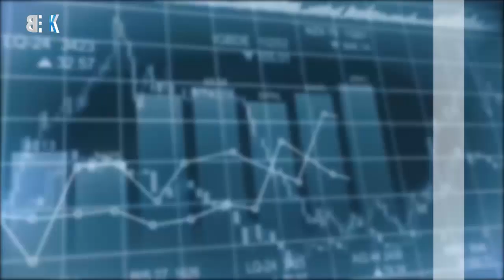مجموع خبرهای دری 8 شب تلویزیون بیک - 20 قوس 1398